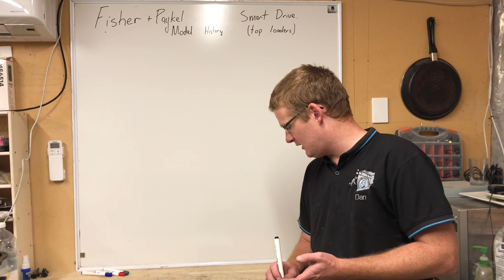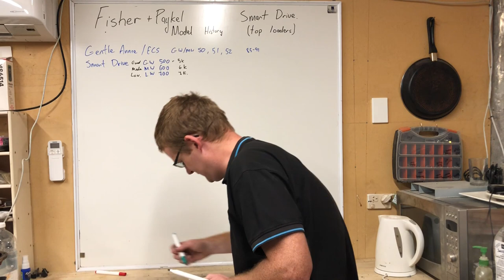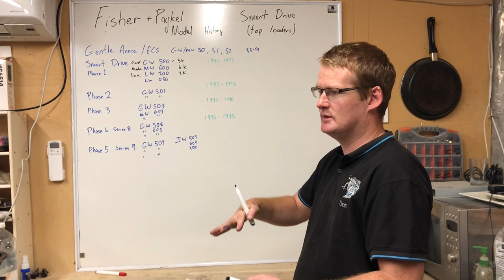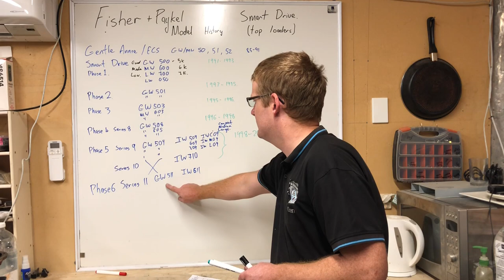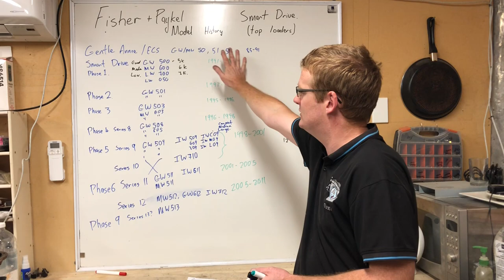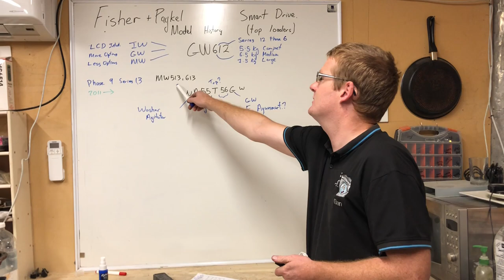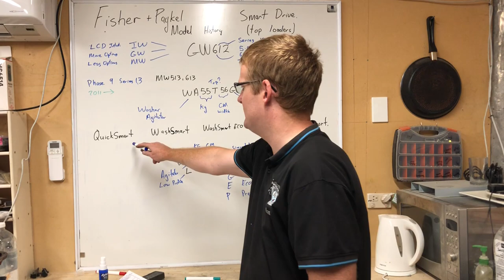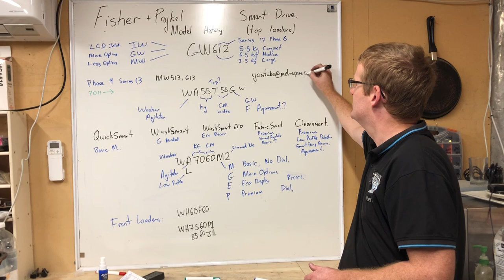Smart Drive Model Number Meaning/History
This is the History of the model number format Fisher and Paykel have used for their Smart Drive washers.

Jump to 21:11 If you want to know model number formats and not interested in the history of the older models.